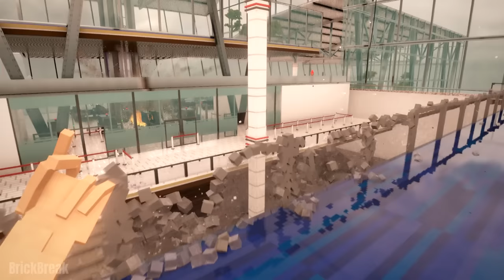Atomizer vs Liquify vs Thanos Snap | Teardown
In this video, we compare three popular mods in „Teardown“  game - „Atomizer“ „Liquify“ and „Thanos Snap“. This mods can alter the physics of objects in the game and can have interesting effects on the game environment.

Mods I use:

1. Atomizer
2. Liquify
3. Thanos Snap